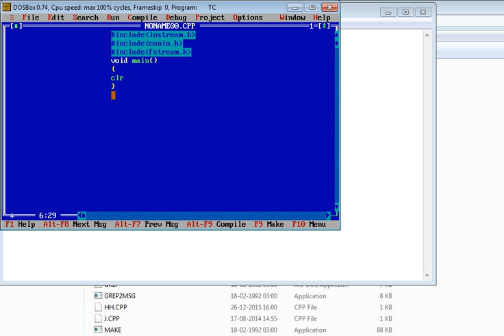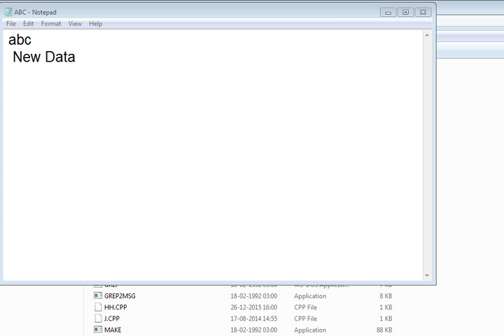how to append the data into a text file in c++ using file handling